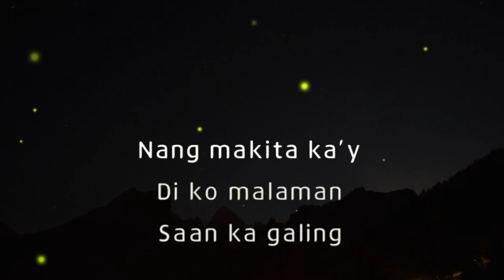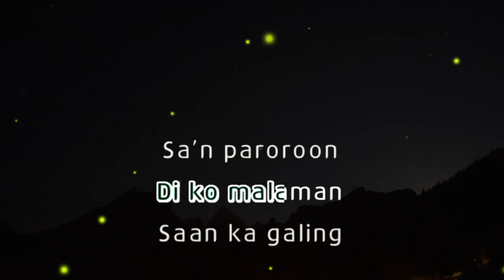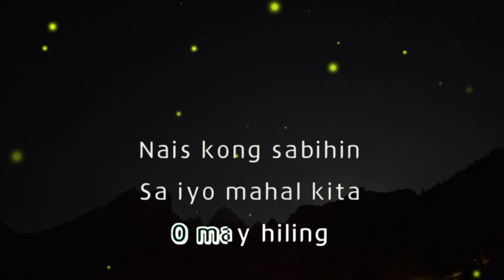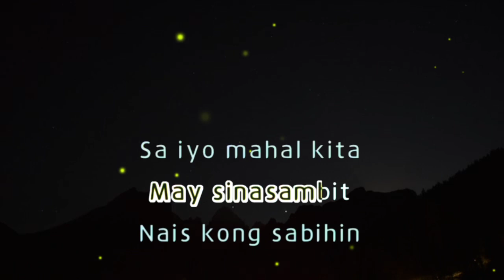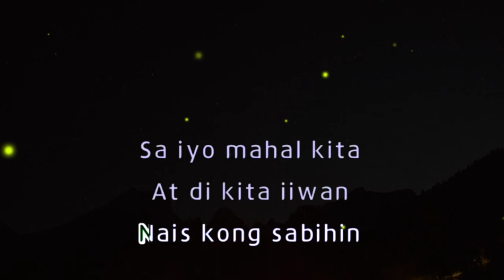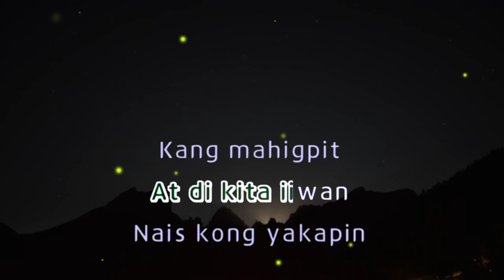🖤NAIS KO🖤 BY: SIDE A (KARAOKE VERSION)